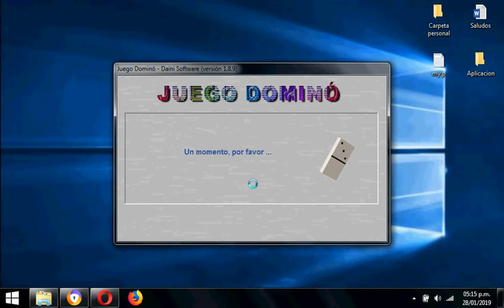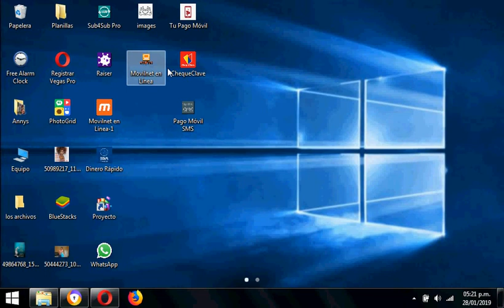Descarga Variedad de Juegos / Especial de 100 Sub Jugando domino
!!Abreme!!

Gracias a Todos por El Apolllo
Quiero desiarle un feliz sub 100 ibual para
Am Dijital Por todo su Apollo
sub a Am Dijital
Link Directo del juego Arpartir de 10 likes a este Video
Puedes descargar una variedad de Juegos en mi Wed